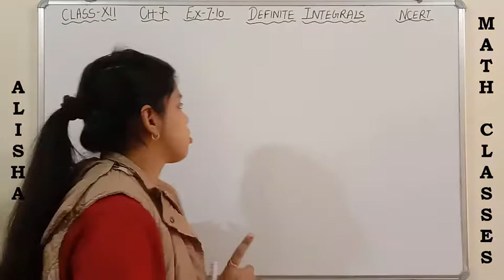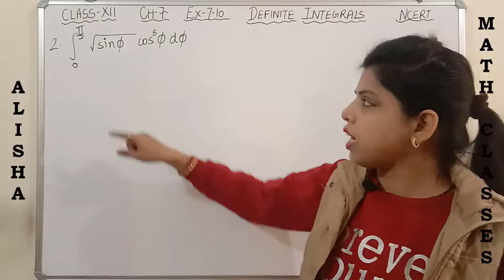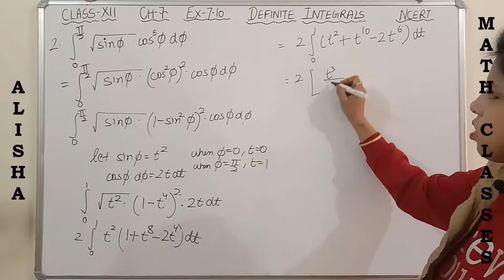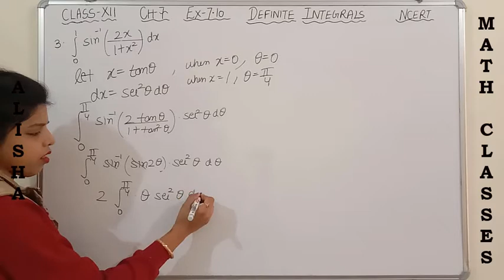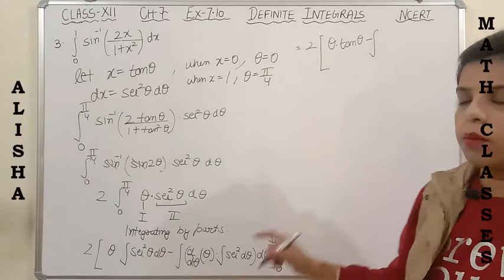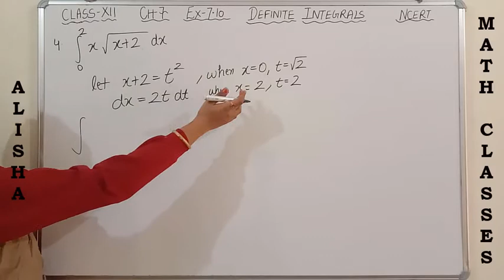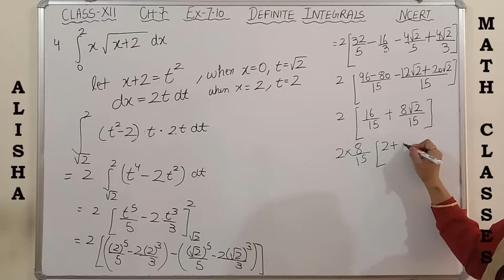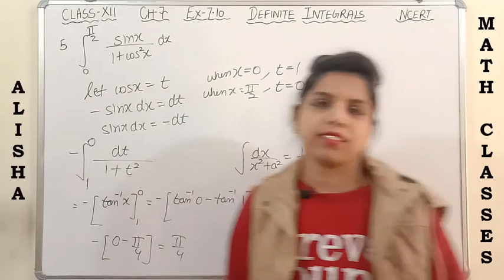Class 12 Integrals Chapter 7 Exercise 7.10 NCERT (Question 1 to 5 with very easy explanation)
Class 12 Integrals Chapter 7 Exercise 7.10 NCERT (Question 1 to 5 with very easy explanation). This video lecture will help you to solve the questions of  exercise 7.10
So watch this video completely.

To watch solution of Exercise from 7.1 to 7.10  please click on the playlist link given below:

To watch solution of Exercise 7.2 (Question 1 to 10), please click on the link given below: